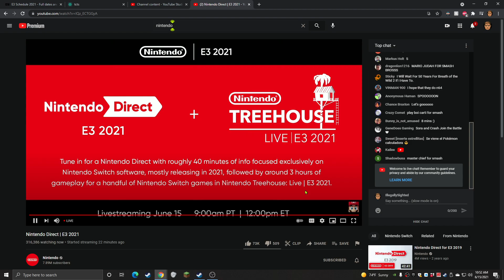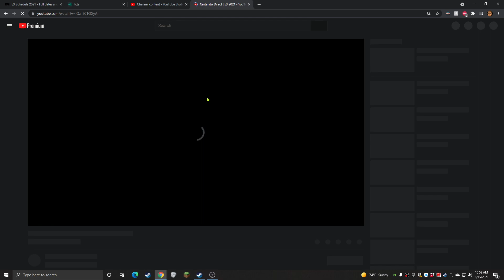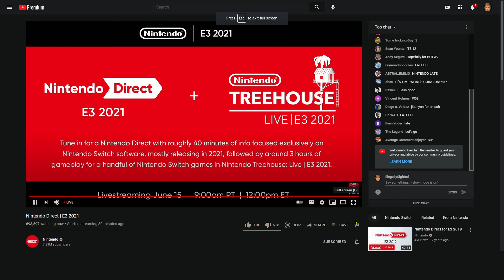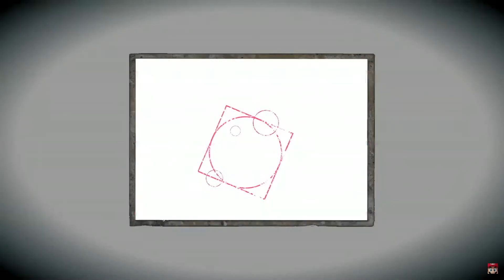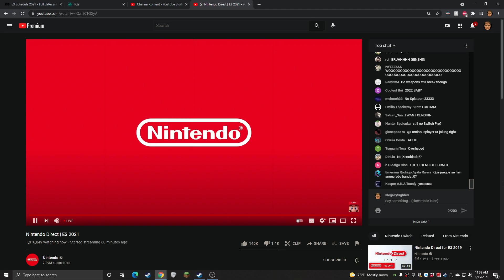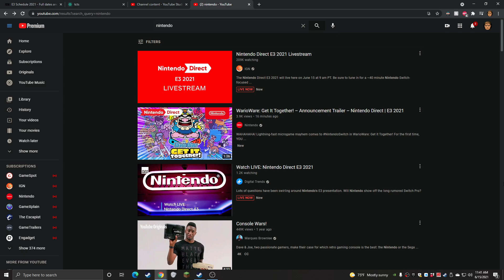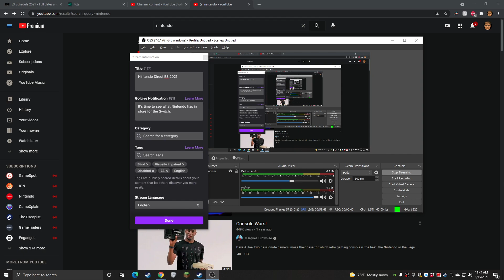Nintendo Direct E3 2021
It's time to see what Nintendo has to announce in the last of my E3 2021 streams.